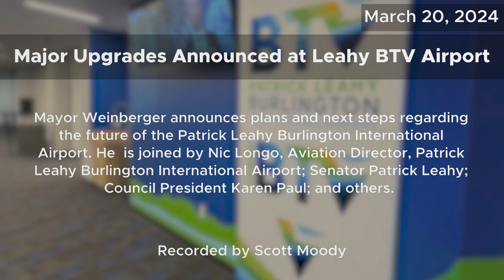Unveil New Plans at Leahy BTV | Burlington Mayor's Press Conference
From the Mayor's Office:

Mayor Weinberger will announce plans and next steps regarding the future of the Patrick Leahy Burlington International Airport. He  is joined by Nic Longo, Aviation Director, Patrick Leahy Burlington International Airport; Senator Patrick Leahy; Council President Karen Paul; and others.

3/20/2024